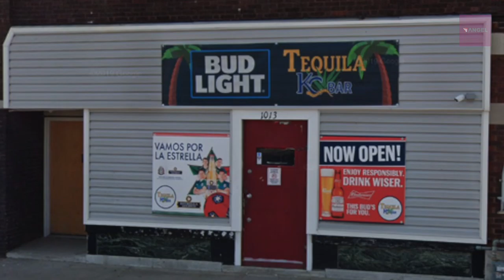Resumen del fin de semana con César Aldama 4 al 6 de octubre 2019